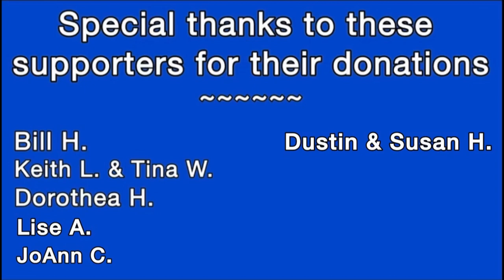Pacific Crest Trail 2024 | Day 7. Last camp before Julian.